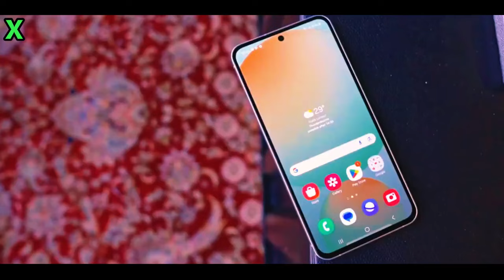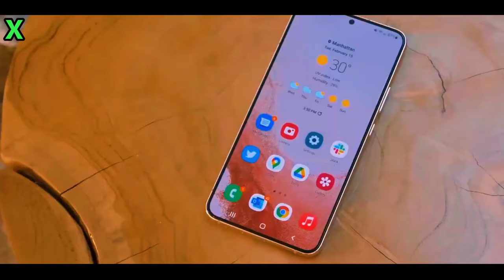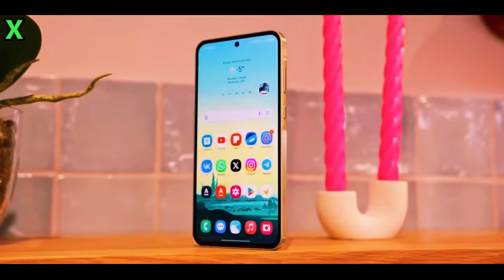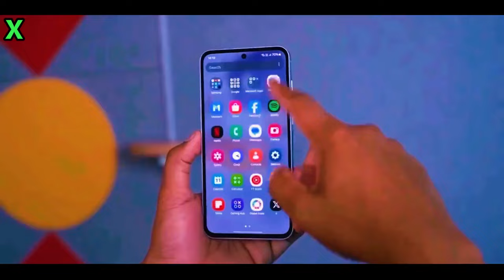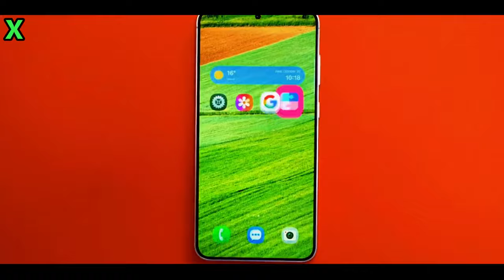Samsung Galaxy A56 5G Samsung SURPRISE!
According to the video, the Samsung Galaxy A56 5G is expected to be powered by the Exynos 1580 chipset, which could be as powerful as the Snapdragon 888.

 The Exynos 1580 is codenamed "Santa" and has the model number S5E8855. It is expected to be used in the Galaxy A56 next year.

 The Exynos 1580 has an 8-core CPU with one main core at 2.91 GHz, three high-performance cores at 2.6 GHz, and four efficient cores at 1.95 GHz. It also has the Xclipse 540 GPU, which is an upgrade from the Xclipse 530 GPU in the Exynos 1480.

The Exynos 1580 is expected to be a significant upgrade from the Exynos 1480, and it could make the Galaxy A56 a very competitive mid-range smartphone.